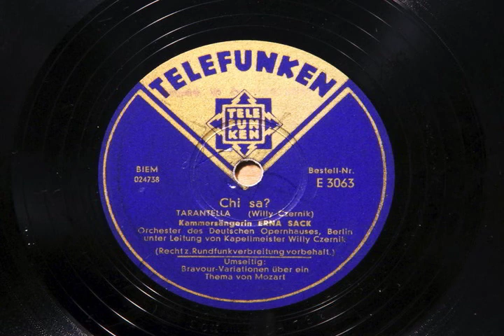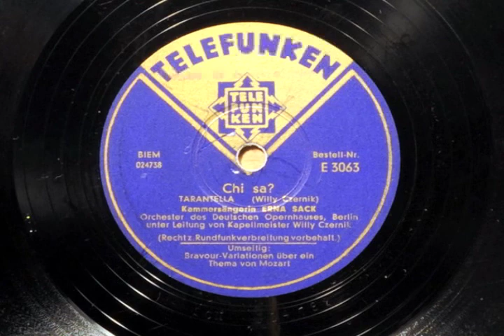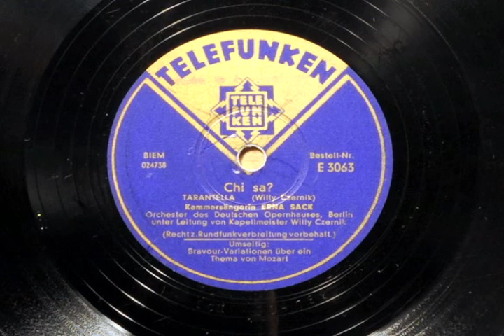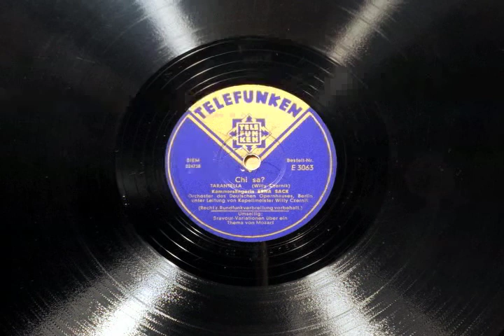Erna Sack sings "Chi sa?" by Czernik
Erna Sack sings an Italian Tarantella "Chi sa?" by Willy Czernik. This is a 12" German Telefunken record. This is my final sound clip of Erna Sack.